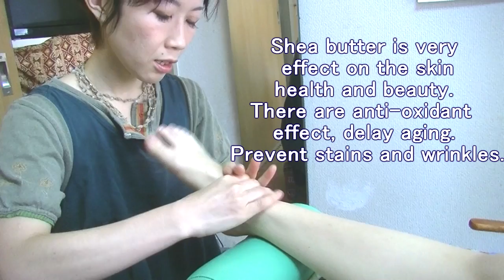【足ツボ】２４歳女性に初リフレ！ゴリゴリ痛くて悶える！【りらく屋】Foot reflexology and leg massage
シアバター（シアセルマ）を使ったリフレクソロジー＆トリートメントです。
モデルは女優のももはさん２４歳。以前よりはずっと健康になり、冷えも軽度でしたが、初のリフレはやっぱり痛かったようです。
トリートメント後は保温・保湿効果を高めるため、ラップを巻きました。
※現在はラップ巻きは行っておりません